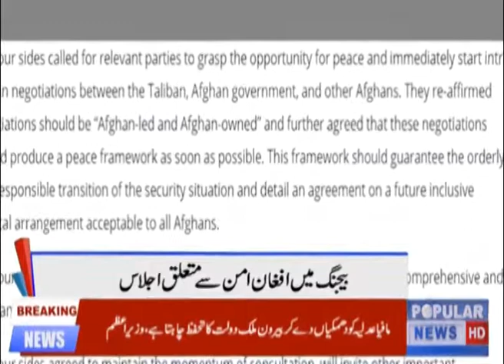News Headlines 5: pm 13-07-2019